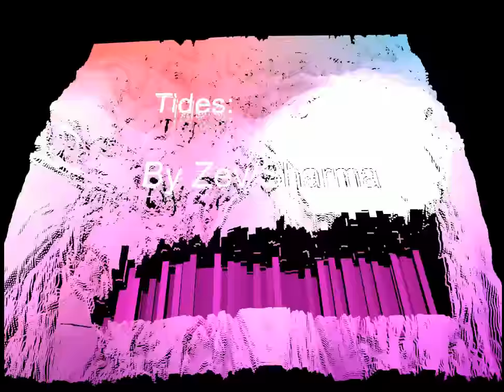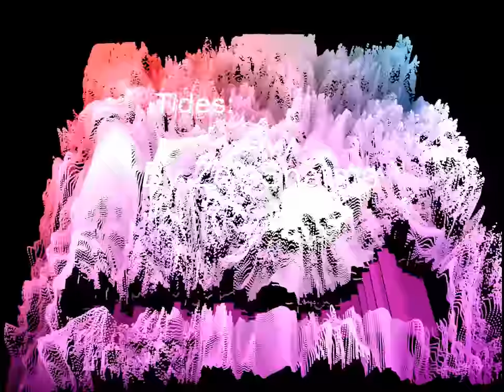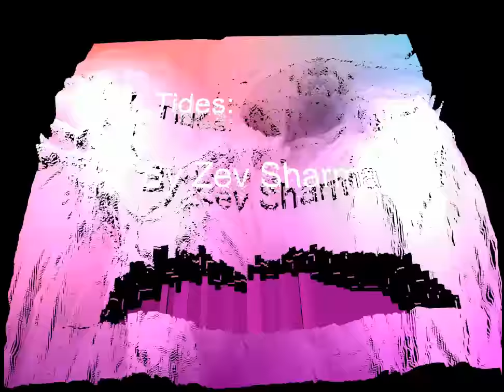Tides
A new song by Zev Sharma. Video made with FL-Studio ZGameEditor Visualizer plugin

Effect author credits:
"SphericalProjection", author: StevenM

"FourCornerGradient", author: Cynex

"BufferBlender", author: Cynex

"Linear", author: StevenM

"TextTrueType", author: Ville

"Point Cloud Default", author: StevenM